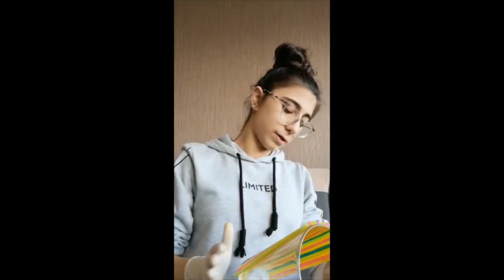Shaymaa, Tuka, Joud & DU! 🤗 - nie wieder Langeweile! - Heute: Vasen dekorieren mit Joud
Wir freuen uns, euch heute unsere zweite Neu-YouTuberin präsentieren zu dürfen: die 14jährige Joud Nasser! Vielleicht erinnert ihr euch noch an ihren Beitrag zum Corona-Tagebuch, ihr Bild mit dem Mutmach-Spruch "I CAN DO THAT"? -  Das hat sie nun erfolgreich bewiesen und uns ihr erstes selbstgedrehtes Video zugeschickt. – Bravo, Joud! Wir wünschen euch also viel Spaß beim VASEN DEKORIEREN!
In der neuen Reihe "Shaymaa, Tuka, Joud & DU! 🤗 - nie wieder Langeweile!" machen wir auch zukünftig EUCH mit EUREN Videos zu YouTubern! Schickt uns eure Videos mit Anleitungen, Tipps oder Anregungen - gerne pimpen wir diese auch noch ein bisschen für euch auf.